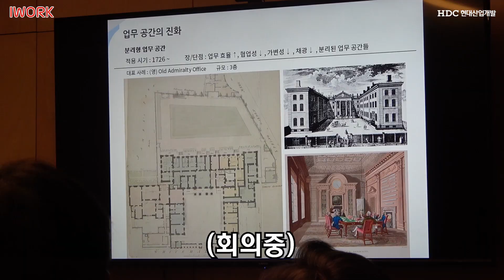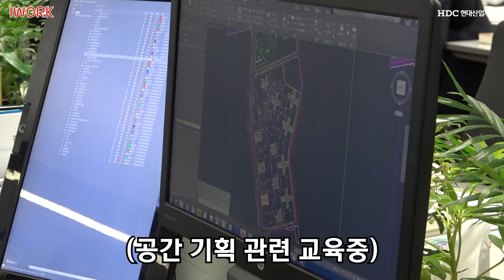[IWORK] 일일업무체험기 – 상품개발기획팀 편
열화와 같은 성원에 힘입어 돌아온
신매니저의 일일업무체험기 제 2탄!

공간을 기획하고 구현하는 상품개발기획팀 을
체험한 신매니저!

레지던스, 상업시설, 리조트 등
다양한 상품군의 컨셉, 브랜딩, 그리고 운영에 대한
기획 업무를 맛보다!!

꿀잼보장 일일업무체험기